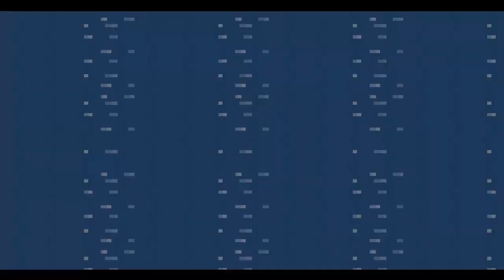Cronache di una run divertente ed esaustiva su Pokémon Verde Foglia #4